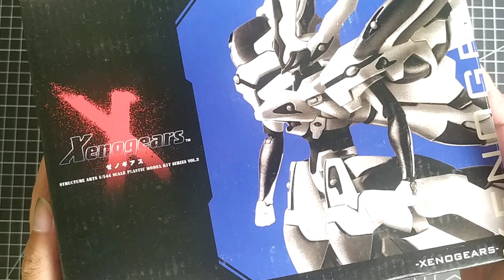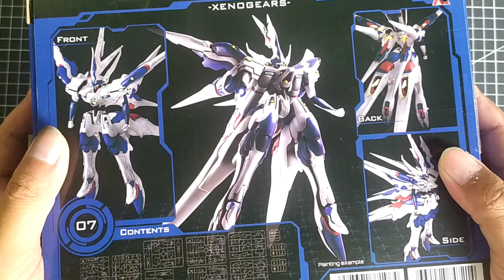(English subtitle) Model kit Square Enix 1/144 scale Structure Arts Xenogears assembled and painted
Di video kali ini BayuPuji Workshop mereview tentang Model kit Square Enix skala 1/144 Structure Arts Xenogears yang sudah dirakit dan direpaint
Silakan disaksikan video-nya
Klo ada yang ingin ditanyakan, tidak usah sungkan, silakan

(English ver.)
In this video, BayuPuji Workshop is reviewing Model kit Square Enix 1/144 scale Structure Arts Xenogears assembled and painted
Feel free to watch the video